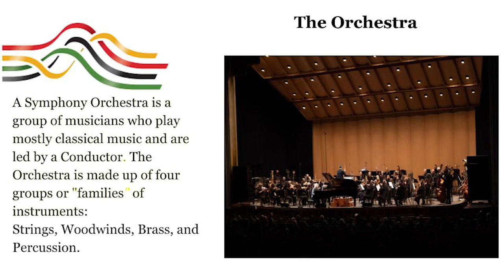The Return of Oakland Symphony's Young People's Concerts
This is a school day field trip intended to introduce Bay Area K-8 students to orchestral music. This no cost concert is sure to be a fun event and we welcome students from across the Bay Area to join us at the historic Paramount Theater in Oakland at 9:30am and 11:00am on Wednesday, March 22nd 2023.